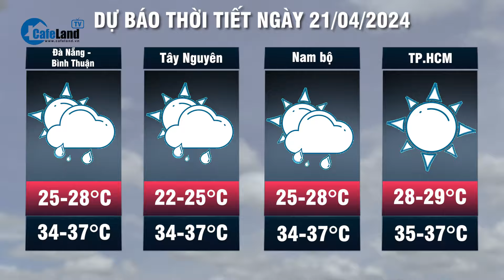Dự báo thời tiết 21-4: Cả nước bước vào đợt nắng nóng gay gắt, nhiều nơi vượt ngưỡng 37 độ C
CafeLand | Theo dự báo từ Trung tâm dự báo khí tượng thủy văn quốc gia, hôm nay 21-4, khu vực Tây Bắc Bắc Bộ, từ Thanh Hóa đến Phú Yên có nắng nóng và nắng nóng gay gắt, có nơi đặc biệt gay gắt với nhiệt độ cao nhất phổ biến từ 35-38 độ, có nơi trên 39 độ; độ ẩm tương đối thấp nhất từ 35-40%. Khu vực Tây Nguyên và Nam Bộ vẫn tiếp diễn nắng nóng, có nơi nắng nóng gay gắt với nhiệt độ cao nhất từ 35-37 độ, có nơi trên 37 độ; độ ẩm tương đối thấp nhất từ 45-50%.
Cũng theo dự báo, còn tại khu vực đồng bằng Bắc Bộ có nắng nóng với nhiệt độ cao nhất từ 35-36 độ, có nơi trên 36 độ, độ ẩm tương đối thấp nhất từ 50-55%. Cơ quan khí tượng cảnh báo, thời tiết nắng nóng ở khu vực Tây Bắc Bắc Bộ, khu vực từ Thanh Hóa đến Phú Yên, Tây Nguyên và Nam Bộ có khả năng kéo dài trong nhiều ngày tới.